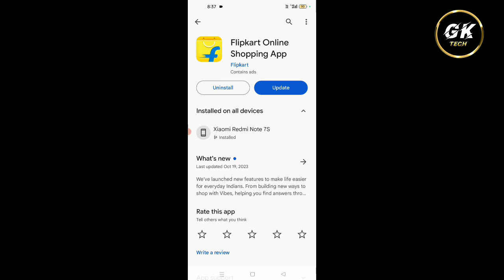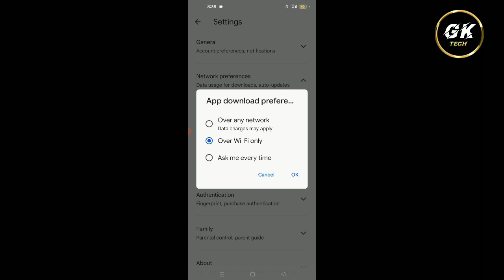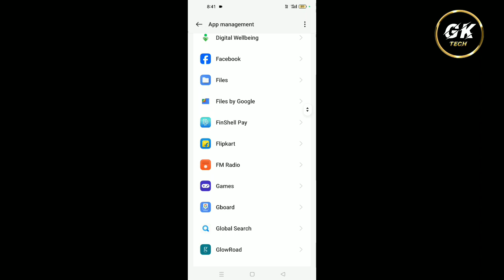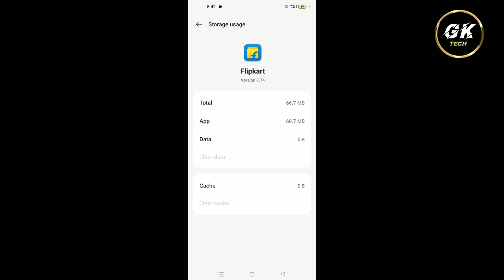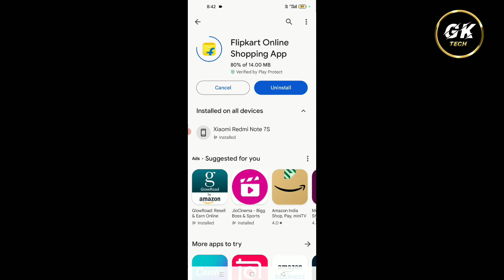Flipkart Update Nahi Ho Raha hai || Flipkart Update Problem || Flipkart Update 2023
1. Flipkart Update Nahi Ho Raha hai kya kare
2. Flipkart Update Karna Sikhe
3. How To Fix Flipkart App Update Problem
4. Flipkart Update Not Working
5. Flipkart Update Problem Solve Kaise Kare